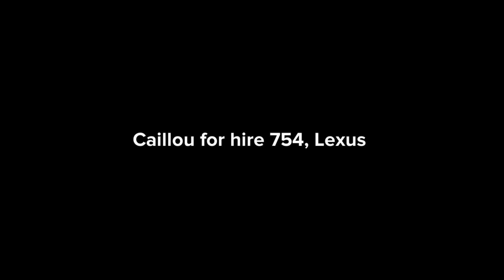Caillou for hire #754, Lexus